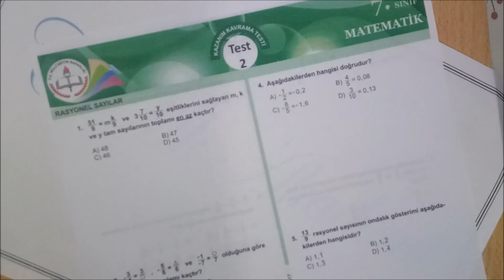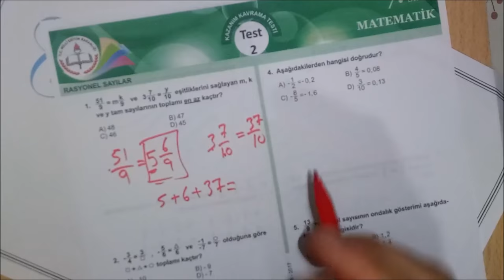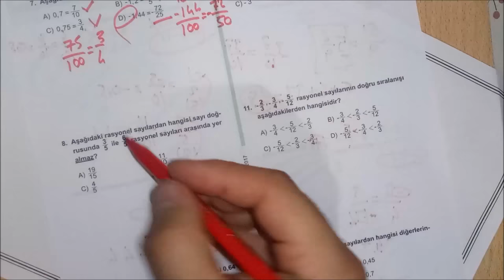7.Sınıf MATEMATİK Rasyonel Sayılar Kazanım Testi 2 Bursluluk ve Teog Sınavlarına Uygun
Rasyonel Sayılar
Konusu dahilinde 12 Adet Soru Çözümü;